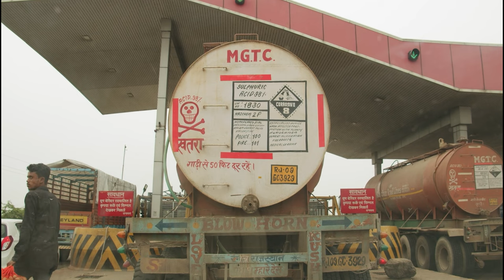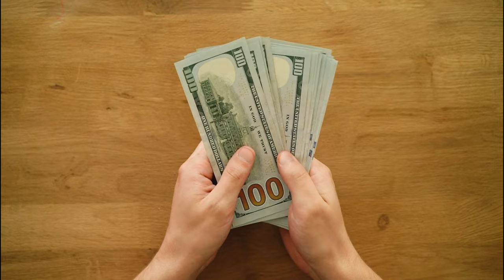How much do trucker get home?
How much do truckers get home?

Trucking school is in session. Trucker Brown gives raw and candid advice for new or seasoned truck drivers alike. With comedic Storytime, several guest appearances from the trucking industry elite, and a wealth of knowledge for the industry, you will definitely get schooled on the realities of trucking.
Make sure to subscribe to the Patreon page for exclusive content, one on one conservations with Trucker Brown, help with becoming a better driver, or moving into the lease operator field in trucking.

phone mount
Laptop
camera
camera bag